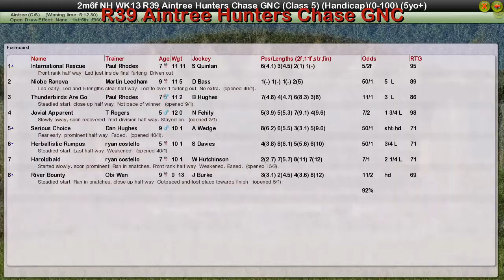NH WK13 R39 Aintree Hunters Chase